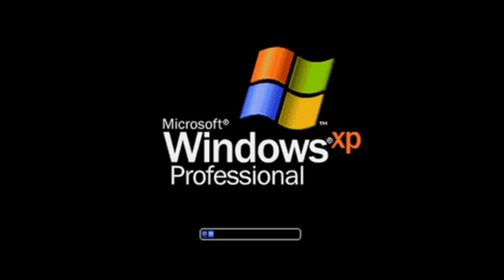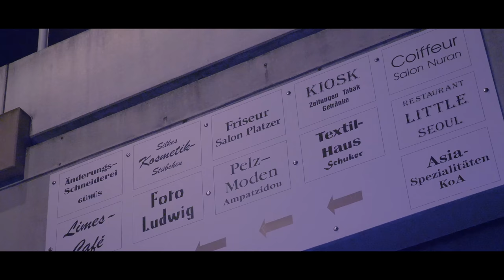Schwalbach ist kein Hollywood 2018 - HECKtik824 (JungsVonFrüher824) MsMedia 4k Video Frankfurt